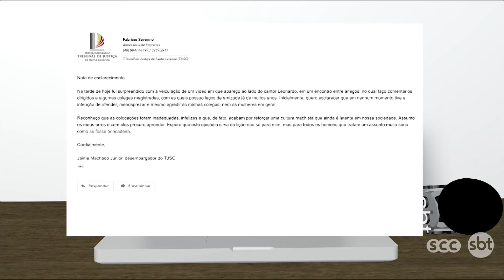Desgaste na imagem do Judiciário catarinense